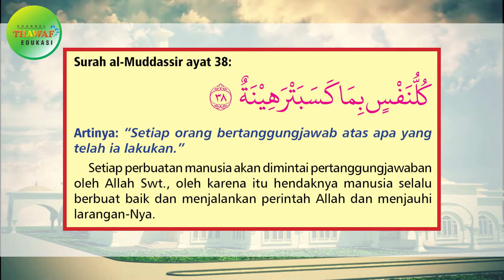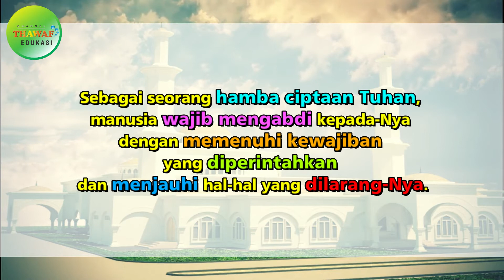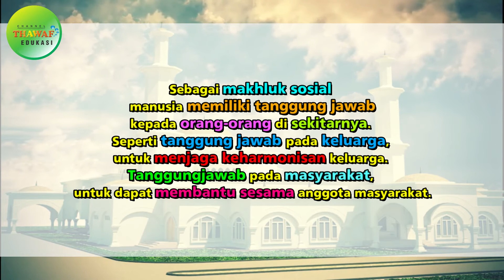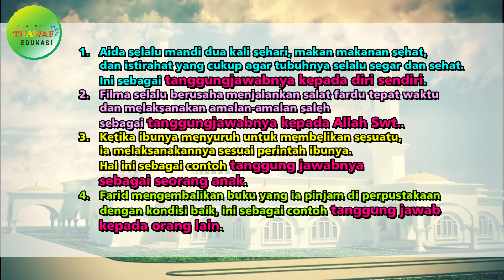Akhlak Terpuji Tanggung Jawab - Akidah Akhlak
Materi mengenai "Akhlak Terpuji Tanggung Jawab" ini terdapat dalam:
Mata Pelajaran: Akidah Akhlak 6
Semester 1

Credit:
Performer: RIza Rey Siska
Konsep Video: Tri Yulia Nurhalimah
Editing Video: Danis Wibawa

Terima kasih.